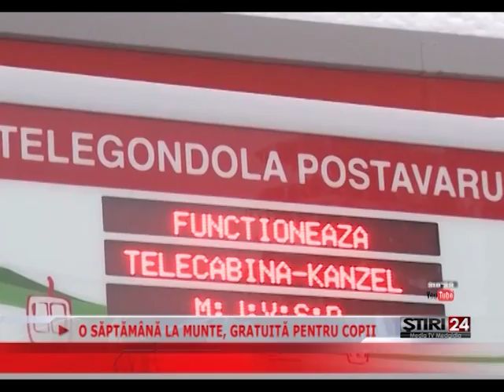O SĂPTĂMÂNĂ LA MUNTE, GRATUITĂ PENTRU COPII 29 10 2014 Media TV Medgidia